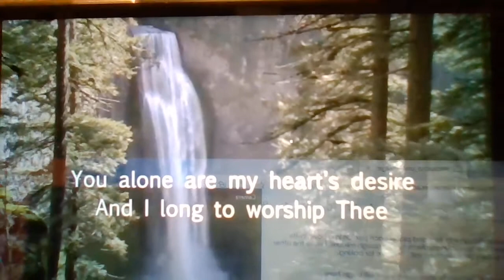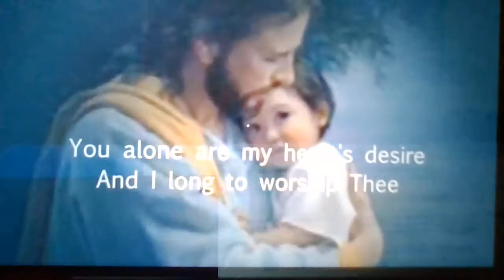Bible Lesson 4 22 20